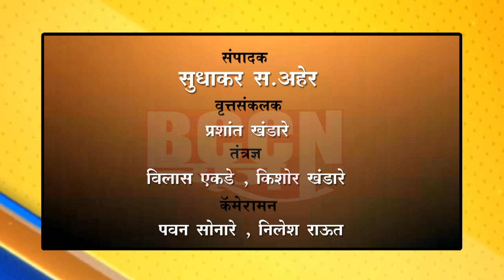मलकापूर : फळविक्रेते व अडत्यांना मारहाण करणा-या API ची तडकाफडकी बदली